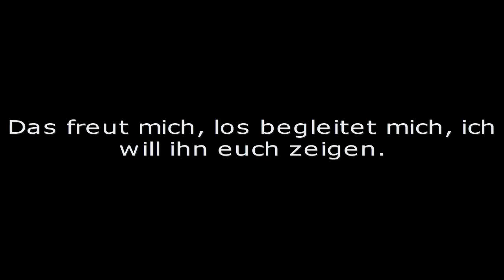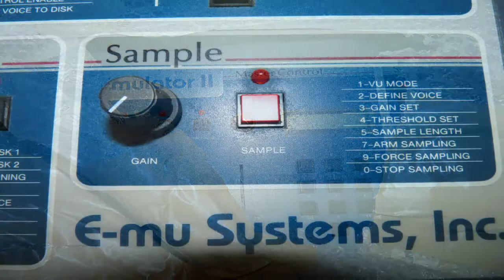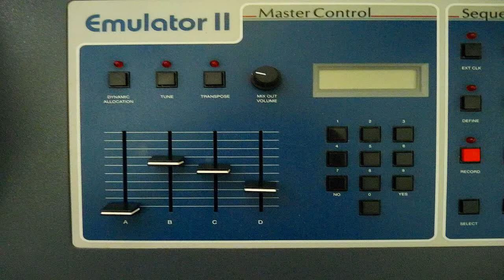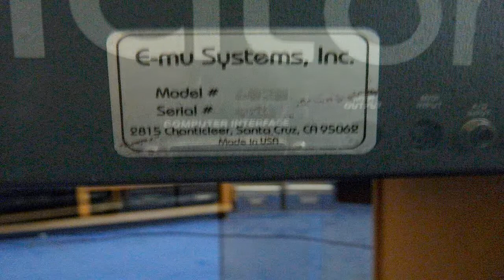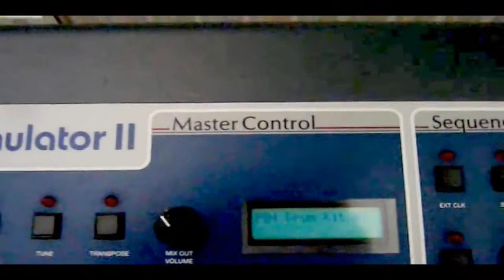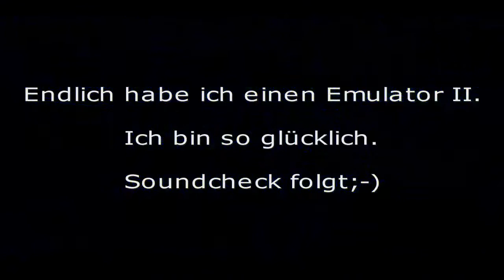Mein E-MU Emulator II von Depeche Mode. Ein 8Bit-Sampler für 32.000.- $(damals mit zwei II)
So ein betagtes Gerät hat nichts mit Vernunft am Hut(8Bit Mono Samler für damals schlappe 30.000.- DM)

Das konnten sich damals nur Bands eisten, die Kohle machten.

Eigentlich hatten ihn alle.

...den E-MU Emulator II.